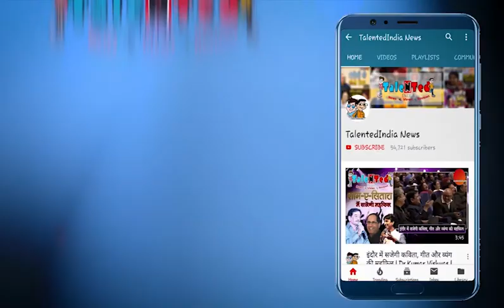कुछ कमाना है तो पुण्य अर्जित कीजिये | Hindi Kahani | Motivational Story | Moral Story | Kahaniya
कभी कभी आपके द्वारा  की गई किसी की सहायता, किसी का जीवन बदल सकती है।  यदि जीवन में कुछ कमाना है तो पुण्य अर्जित कीजिये, क्योंकि यही वो मार्ग है जो स्वर्ग तक जाता है...